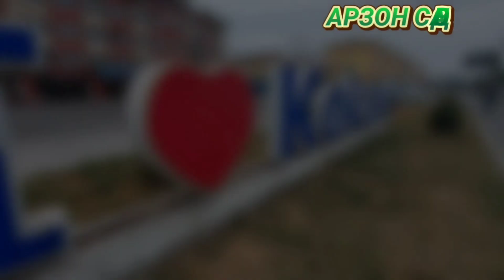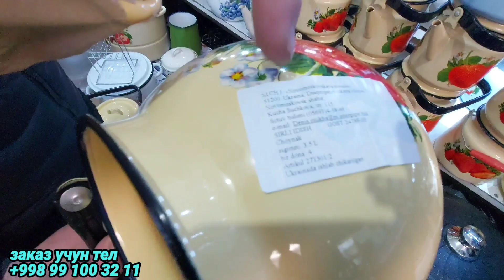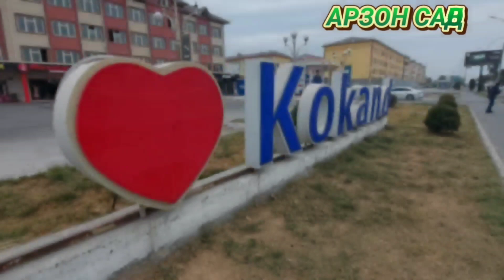КУКОН ОПТОМ БОЗОРИ. ОШХОНА БУЮМЛАРИ РОССИЯ УКРАИНА ва ХИТОЙ ТОВАРЛАР ФАКАТ ОПТОМ НАРХЛАРИ.